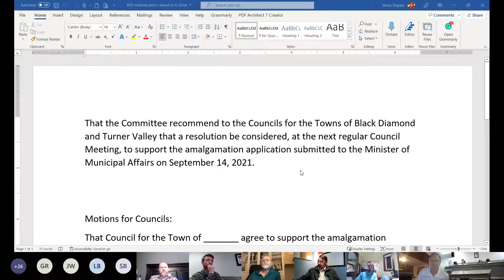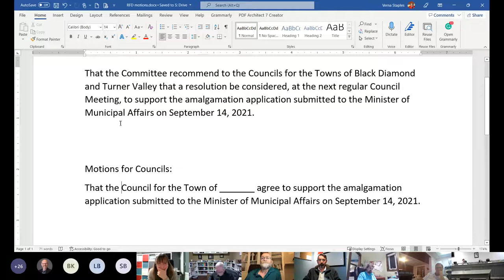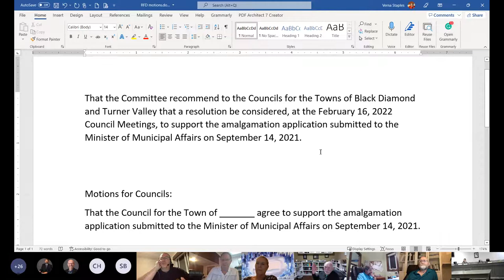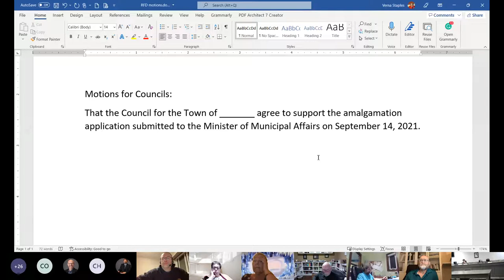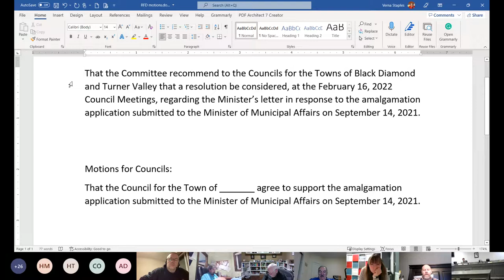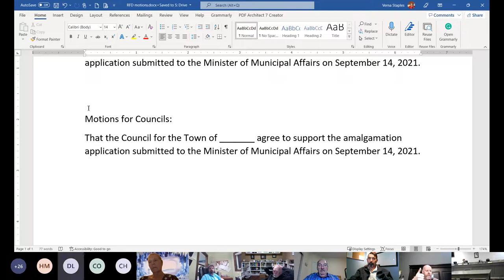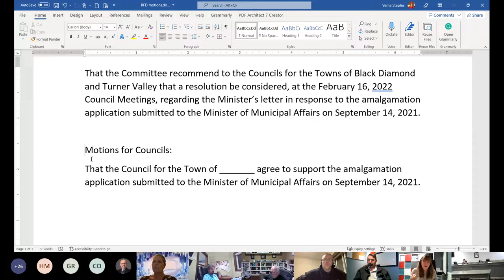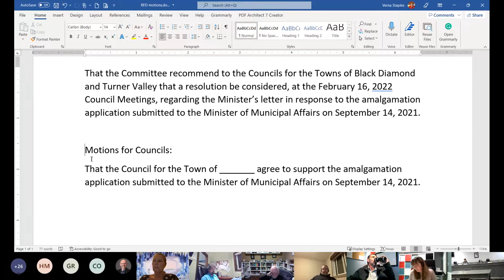Joint Friendship Agreement Committee Part 2